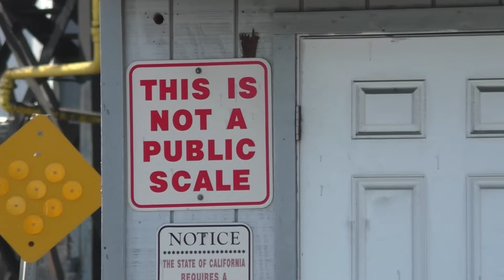"This Is Private Property, You Can't Record... I'm Gonna Be In & Call The Cops"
This audit covers two separate locations, with the first being a government contracted construction company & the second being to my knowledge not a contracted paving company.  Almost immediately after I did my intro, a woman from the construction company came across the street where I was standing asking why I was her, I replied because she walked up to my camera.  She retreated back inside without incident . A short time later her neighbor from the business behind came out asking what I was recording for. i was actually surprised he took notice of my presence since his establishment was set so far back from where I was standing on the sidewalk.   After He went inside without incident, I moved up the street to check out some of the other businesses in the area. I came across an asphalt paving company & decided to document from the public sidewalk.  I had a couple interactions at this location, with the first individual coming out who was curious about what I was doing but remained cordial .  As he was returning back onto his property, I thanked him for flying the American Flag  up high on display. He mentioned that It has been flying high since day 1 of operation & even properly lights it up as it flies at night.  A while later another individual pulled up in his car stating that the business was private property & that he would be calling police when he went inside.    Of course when someone threatens to call police , I stay in the vicinity to be sure to document how law enforcement will handle the situation.  There was no police presence in the area while I was there documenting, however I'm guessing he got enlightened over the phone because they eventually parked multiple trucks in the driveway entrance in an attempt to block my view from where I was standing.  Ultimately , I gave the first location a pass & the paving company a fail solely for the individual who threatened to call police on me for a lawful activity in public.  Chime in below in the comments if you agree/disagree.